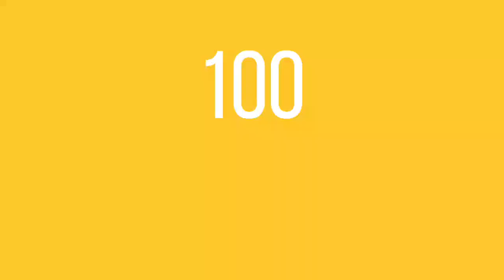اللهم صل على سيدنا محمد الف مرة - مع المناظر الطبيعية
فضل الصلاة على النبي يوم الجمعة
أولاً: يؤجر المصلي على النبي - صلى الله عليه وسلّم- بعشر حسنات.
ثانيًا: يرفع المصلي على النبي -صلى الله عليه وسلم- عشر درجات.
ثالثًا: يغفر للمصلي على النبي- صلى الله عليه وسلم- عشر سيئات.
رابعًا: سبب في شفاعة الرسول -صلى الله عليه وسلم- له يوم القيامة.
خامسًا: يكفي الله العبد المصلي على رسول الله ما أهمّه.
سادسًا: تصلي الملائكة على العبد إذا صلى على رسول الله -صلى الله عليه وسلّم-.
سابعًا: الصلاة على النبي تعتبر امتثالًا لأوامر الله تعالى.
ثامنًا: سبب من أسباب استجابة الدعاء إذا اختتمت واستفتحت به.
تاسعًا: تنقذ المسلم من صفة البخل.
عاشرًا: سبب من أسباب طرح البركة.
الحادي عشر: سبب لتثبيت قدم العبد المصلي على الصراط المستقيم يوم القيامة.
الثاني عشر: التقرّب إلى الله تعالى.
الثالث عشر: نيل المراد في الدنيا والآخرة.
الرابع عشر: سبب في فتح أبواب الرحمة.
الخامس عشر: دليل صادق وقطعيّ على محبّة رسول الله - صلى الله عليه وسلّم-.
السادس عشر: سببٌ لدفع الفقر.
السابع عشر: تشريف المسلم بعرض اسمه على النبي- صلى الله عليه وسلّم-.
الثامن عشر: سببٌ لإحياء قلب المسلم.
التاسع عشر: التقرّب من الرسول - صلى الله عليه وسلم- منزلةً.
العشرون: لا يقتصر فضل الصلاة على النبي - صلى الله عليه وسلم-، على هذه الفوائد فقط بل تتعدى لتصل إلى مئات الأفضال التي تعود على المسلم بالنفع والخير في الدنيا والآخرة.